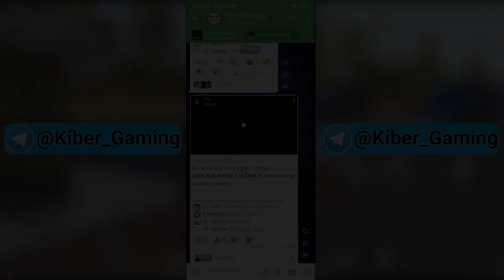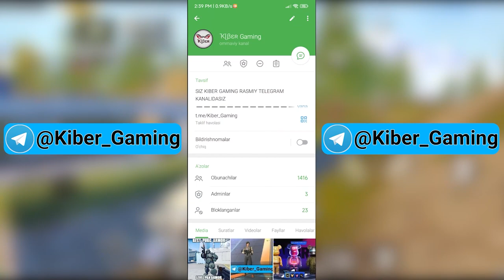Golden Fragment qanday olinadi / pubg mobile lite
Video davomida bazi joylarda "Golden Fragment - Oltin Tanga"   "Lucky Coin - Tanga" deb aytildi

Videoni boshqacha yo'q bilan montaj qilganligim va hali bunday usulda montaj qilishni o'zim ham uncha yaxshi bilmaganligim tufayli video montajida kamchiliklar bor va bu uchun hammadan uzr so'rayman

Boshqa ijtimoiy tarmoqlardagi kanallarimga ham qo'shiling